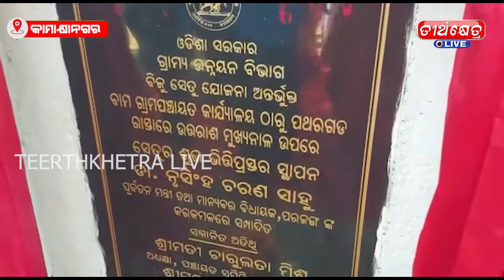KONARK & KAMAKHYA || NEWS || TEERTHKHETRA LIVE